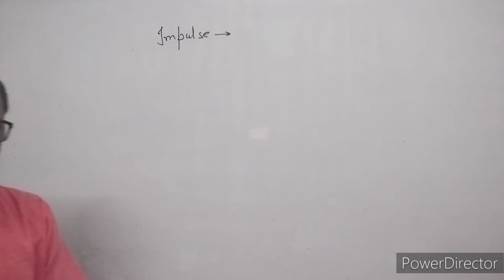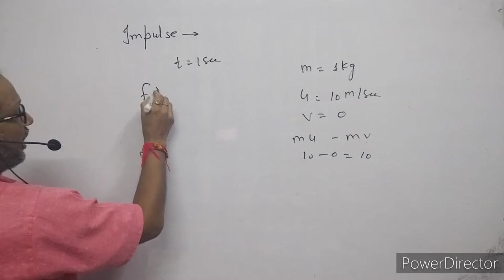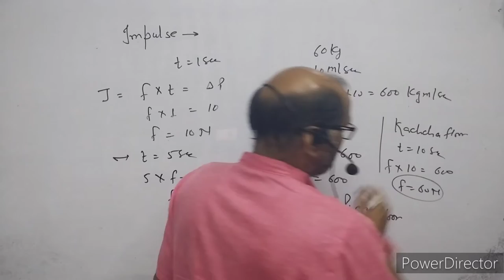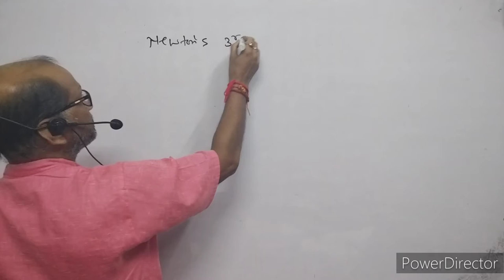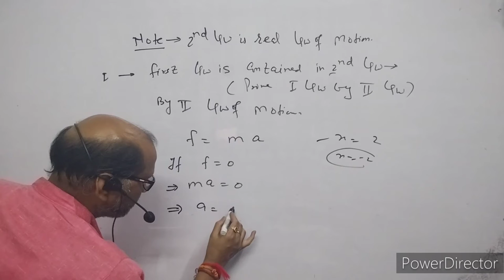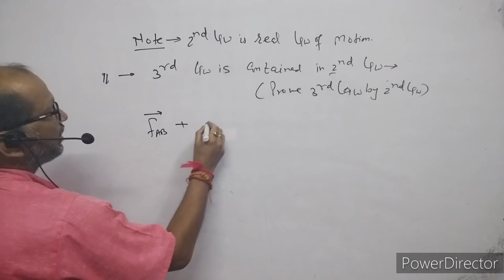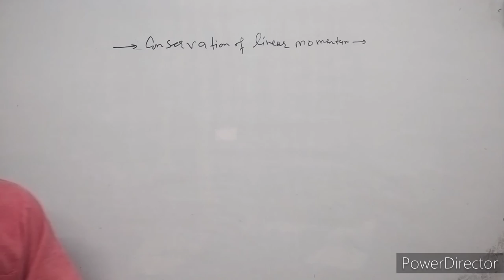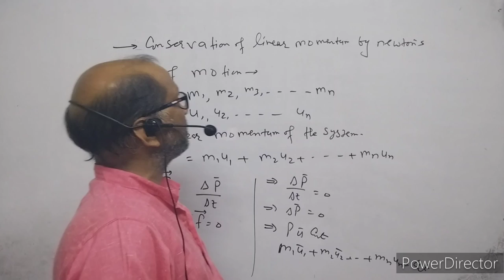XI./B.SC. Sem.(1)-Physics(5.3),Laws of motion ( Newton's Third law of motion ) : By-A.Prakash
In this video I have explained about Laws of motion, I have discussed about Newton's Third law of motion.I have explained conservation of linear momentum.